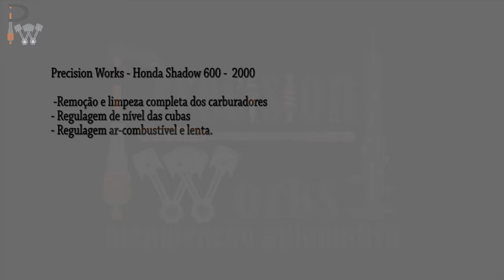EXTRA - Honda Shadow 600 - Limpando e Regulando carburadores.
Para agendar seu diagnóstico ou manutenção nos contate através dos fones (WhatsApp).

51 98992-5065 -  Whatsapp para agendamentos apenas.